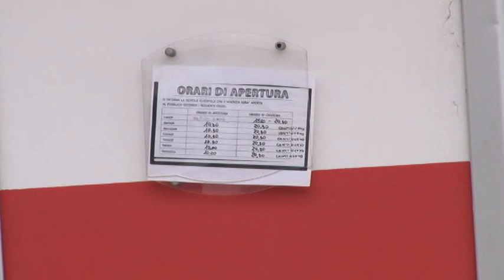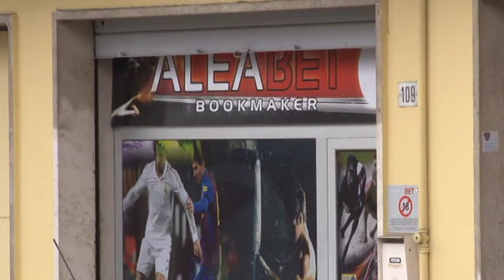Scommesse non autorizzate: sequestri in 3 sale di Teramo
Sequestro di attrezzature telematiche all'interno di tre sale scommesse del teramano. Operazione odierna della guardia di finanza di Teramo. I tre centri scommesse erano collegati a bookmaker esteri non autorizzati.

Il servizio E.L.